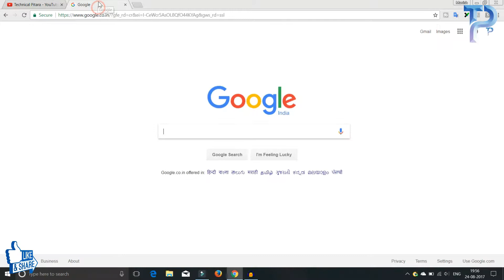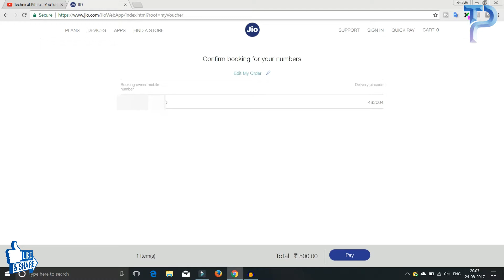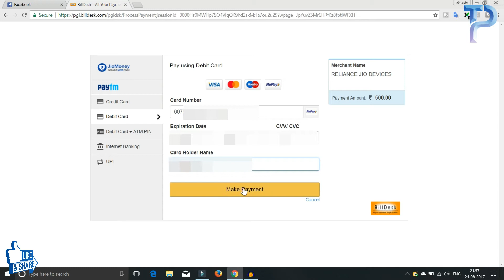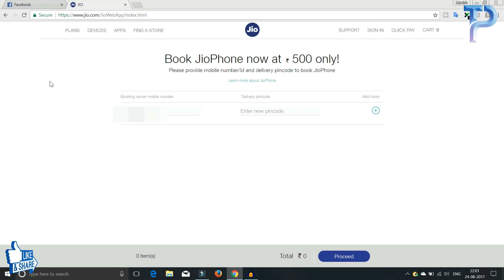How to book jio phone [HINDI] PURI Process!!!!!!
इस video में जाने कि किस तरह से JIO Phone को Book कर सकते है !

For more interesting updates Please -S-U-B-S-C-R-I-B-E- Channel.

& LIKE - SHARE - Comments जरूर करें